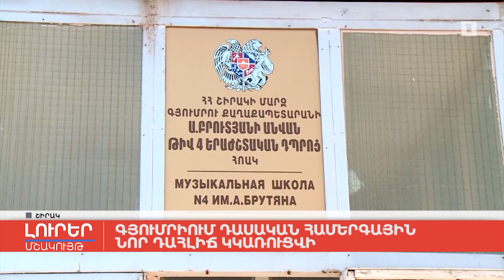Գյումրիում դասական համերգային նոր դահլիճ կկառուցվի